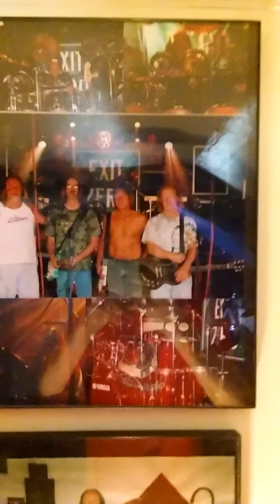Half Hour with Half Sack behind the scenes with Butch and JT. Please Like and Subscribe!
After 2 hours of seriousness we all opened up and had some fun. Most of this will not be in the podcast due to it being a family-friendly show. Here you can watch us cut up and see what you missed. Many thanks to everyone that has helped and was here. Thanks to my son Philip for working the camera.